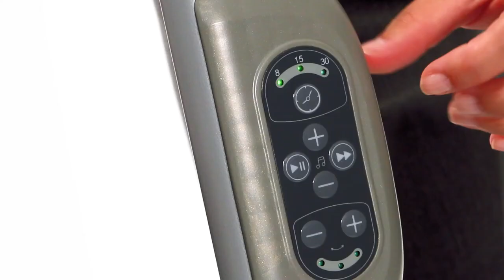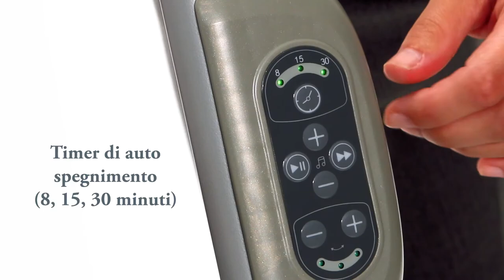Altalena Wave - su Family Nation!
Altalena Wave di Inglesina è perfetta per rilassare, favorire il sonno e incentivare lo sviluppo cognitivo del tuo bambino. Dondola e suona​, aiuta il bambino a rilassarsi e conciliarne il sonno grazie al dondolio regolabile in 3 diverse velocità e alle 12 melodie musicali integrate. Per farlo sentire come tra le tue braccia, la seduta è ampia e imbottita e  aiuta a mantenere sempre la posizione più corretta e confortevole.

Cercalo su Family Nation!
Per qualsiasi domanda non esitate a chiederci. Ci teniamo e vogliamo dare il meglio per voi. Ricordiamo quindi che siamo qui apposta per qualsiasi dubbio, richiesta di informazioni o consiglio. Family Nation è lo shop online dei migliori marchi di prodotti per mamme e bambini provenienti da tutto il mondo!